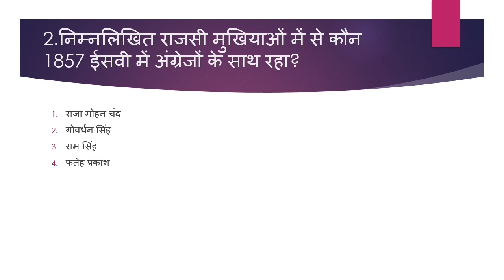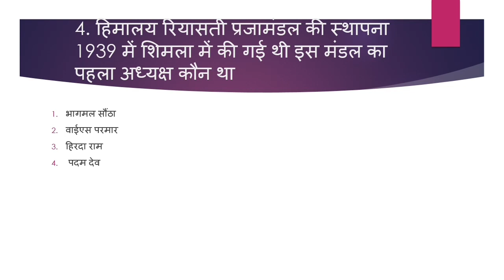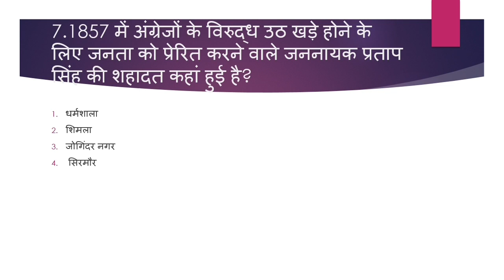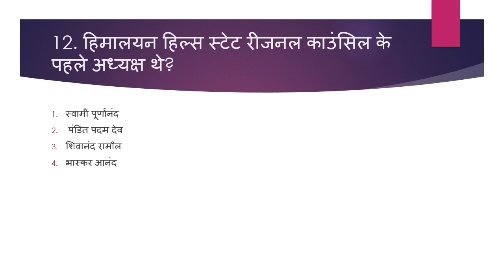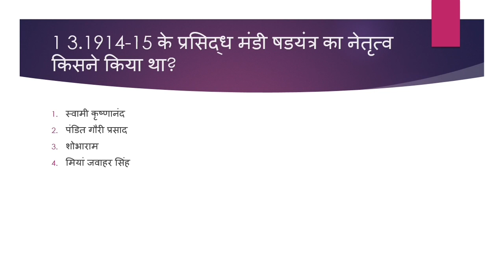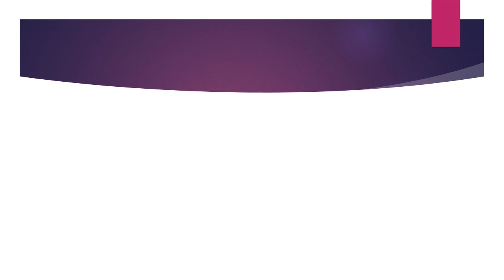HP gk |Hp police constable gk |Hp patwari gk |HPAS Preliminary Exam 2019|स्वतंत्रता संग्राम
Hello

Dosto is vedio me hum bhat karne vale hai himachal Pradesh general  ka topic हिमाचल प्रदेश में स्वतंत्रता संग्राम .
Munjhe puri umedh hai yeh vedio app logo ke liye helpful hoga.

Or vedio ko share or like Kare.